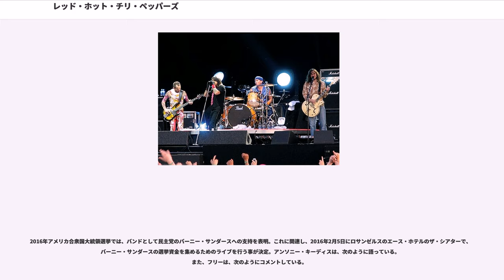レッド・ホット・チリ・ペッパーズ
レッド・ホット・チリ・ペッパーズ（"Red Hot Chili Peppers"）は、アメリカ合衆国カリフォルニア州出身のロックバンド。主な略称は「RHCP」や「The Chili Peppers」、日本でのみ「レッチリ」など。2012年にロックの殿堂入り。2018年現在、オリジナル・アルバムを11枚、ベスト・アルバムを2枚発表している。

代表曲として、「Give It Away」、「Under the Bridge」、「Around the World」、「Scar Tissue」、「Californication」、「By the Way」、「Can't Stop」、「Dani California」などがある。

メンバーがそれまでに所属していたバンドには、チェイン・リアクション (Chain Reaction) やアンセム (Anthym) などがある。

1983年 - アンソニー・キーディスとフリー、ヒレル・スロヴァク、ジャック・アイアンズによりバンド結成。

1984年 - Capitol/EMIと契約し、デビューアルバム『レッド・ホット・チリ・ペッパーズ』をリリース。プロデューサーにギャング・オブ・フォーのアンディ・ギルを迎えて作成されるが、この作品には、ヒレルとジャックは参加していない。

1985年 - ヒレルが復帰して、アルバム『フリーキー・スタイリー』をリリース。プロデューサーに、ジョージ・クリントンを迎えて作成された。

1987年 - アルバム『ジ・アップリフト・モフォ・パーティ・プラン』をリリース。前作で復帰したヒレルに続き、ジャックもバンド復帰して制作された作品で、最初で最後のオリジナルフルメンバーによるアルバムになった。このアルバムから、初めて日本盤が発売される。

1988年 - ヒレルが、ヘロインの摂取過多により死亡。これに伴い、ジャックもバンドから脱退してしまう。

1989年 - 新メンバーに、ジョン・フルシアンテ、チャド・スミスを迎え、アルバム『母乳』をリリース。このアルバムの裏ジャケットの絵画は、ヒレルが生前に描いたものである。初めてのチャートヒット作品となり、この頃から大会場規模なツアーを行うようになる。

1991年 - Capitol/EMIからWarner Brothers Recordsに移籍し、アルバム『ブラッド・シュガー・セックス・マジック』をリリース。全世界レベルでのブレイク作品となる。現在のプロデューサーであるリック・ルービンを迎えた作品。このアルバムに収録され、シングルカットされた「"Under The Bridge"」で、初の全米1位を獲得。また、同じくシングルカットされた「"Give It Away"」は、グラミー賞のハードロック部門最優秀シングル賞を受賞している。

1992年 - 世界ツアーでの来日中、ジョンが突如帰国、脱退してしまう。

1995年 - ギタリストにデイヴ・ナヴァロを迎え、アルバム『ワン・ホット・ミニット』をリリース。しかし、デイヴはこの作品のみで脱退してしまう。

1999年 - ジョン・フルシアンテが復帰し、アルバム『カリフォルニケイション』をリリース。「スカー・ティッシュ - "Scar Tissue"」で、2度目のグラミー賞を受賞。驚異的なセールスを記録し、現在までの最大のヒット作となる。

2002年 - アルバム『バイ・ザ・ウェイ』をリリース。チャドが「very John」と表現したように、ジョン色が全面に押し出されたアルバムとなった。アルバムチャートでは、ついにイギリスで1位を獲得した。

2006年 - アルバム『ステイディアム・アーケイディアム』をリリース。初のアメリカアルバムチャート1位をはじめとして、全世界24ヶ国で1位を獲得。日本のアルバムチャートでも、2枚組の洋楽アルバムとしては、史上初の初登場1位を獲得した。先行シングルとなった「"Dani California"」が、同年に日本で公開された『デスノート』の主題歌として採用。同アルバム収録の「"Snow ((Hey Oh...